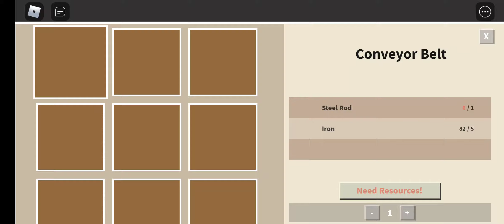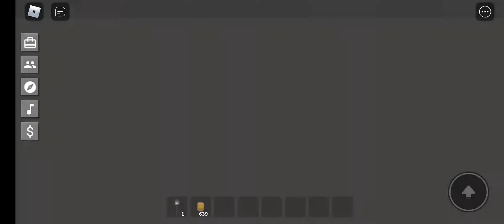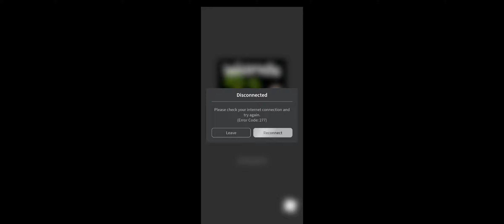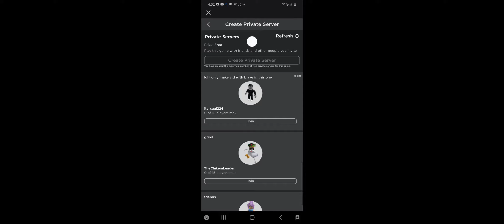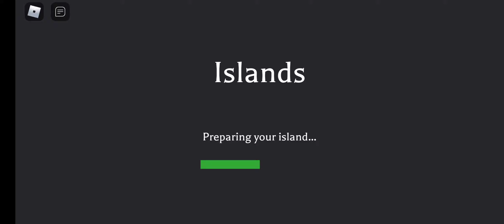islands on MOBILE WOW